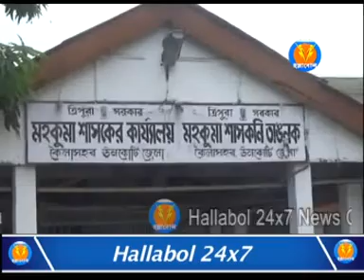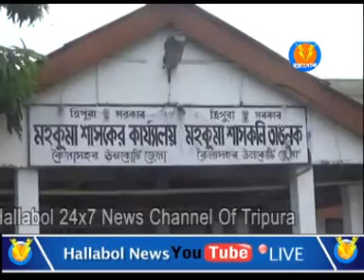ঘূর্ণিঝড়ে ক্ষতিগ্রস্তদের সাহায্যের দাবিতে সিপিআইএম কৈলাশহর কমিটির ডেপুটেশন প্রদান